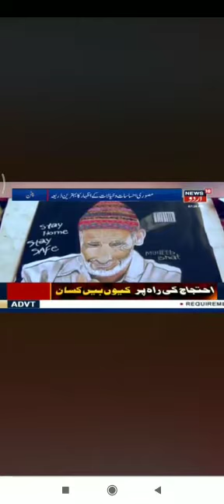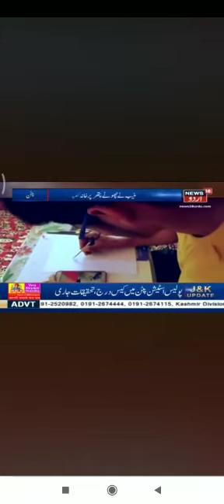26 September 2020